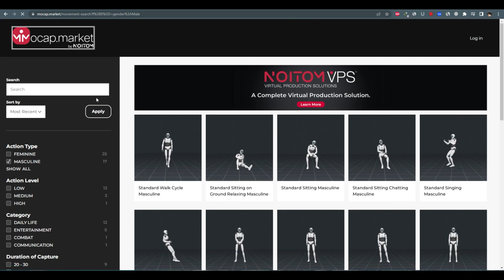Blender Over 900 animations available for free!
Blender 3D is an incredibly powerful and versatile 3D creation tool that is used by 3D artists all over the world. It is constantly evolving with new features and releases and the community is regularly updated with tutorials and news about the latest Blender developments. Blender 4.0 is the newest version of the software and is currently in its alpha release. It promises to have many new features and improvements over previous versions, including faster rendering, better simulations, and improved 3D modeling. The Blender 4.0 release date has yet to be announced, but with the support of the active Blender community, the upcoming release is sure to be a game changer in the 3D creation world.

blender modeling
blender tutorials
blender beginner tutorial
blender basics
blender for beginners
tutorial blender
blender modeling tutorial
sculpting blender
learn blender
blender secrets
blender tutorial in hindi
blender dersleri
blender timelapse
blender course
blender low poly
blender скульптинг
blender full course
3d blender
blender progress
blender beginner
blender cloth
blender addons
blender 3d modeling
3d modeling blender
learning blender
уроки blender
blender simulation
blender material
blender low poly tutorial
blender art
blender geometry node
blender addon
modeling in blender
blender tips
blender projects
blender tutorial modeling
blender nodes
blender eevee
blender rendering
blender stylized
blender 3.4
blender vfx
blender texture
blender boolean
tutorial blender
blender 2d
blender texturing
blender 3
como usar blender
blender retopology
blender clouds
blender tips
blender 初心者
blender realistic
how to download blender
blender curve
blender гайд
blender satisfying animation tutorial
learning blender
blender bevel
blender asset library
blender вода
blender ноды
blender 3.1
blender 3.0
blender 2.8
blender 3.2
blender 3.3
cg geek
3d animation
polygon runway
блендер 3д
블렌더 3d
cg boost
tuto blender
blender tutorial francais
blender 作品
blender poradnik
blender สอน
블렌더
блендер
блендер 3д
piki blender
بلندر
블렌더 강좌
blender today
beauty blender
blender projects
blender уроки
blender 初心者
blender 3d modeling
blender wireframe